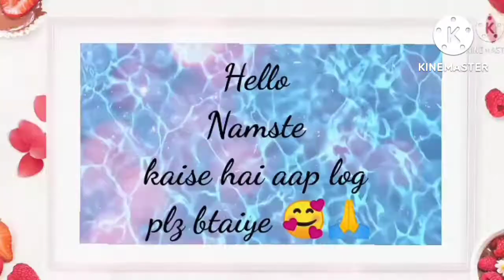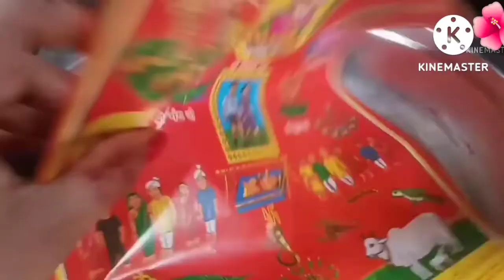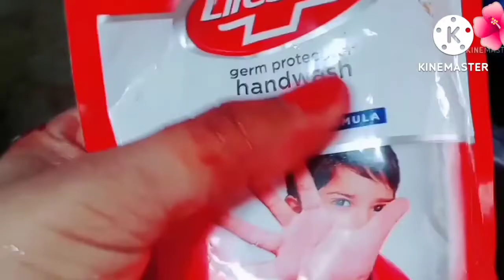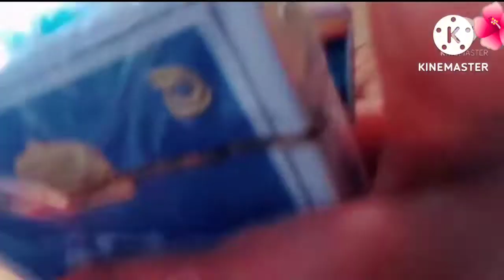MY FIRST VLOG 💯 |my first vlogs 2022 | First video on YouTube | myfirstvlog ❤🙏|my first Saree vlog ❤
jm🙏🙏
harharmahadev🙏🙏
हलछ्ठ पूजा vlog ❤ part **1
हरछठ व्लॉग❤❤❤❤❤❤
pooja Vlog ❤❤❤❤❤❤
Please support 🙏

Family vlogs
indian mom vlog
daily routine
home tour vlog
cleaning vlog
face riveal vlog
kitchin vlog
bedroom cleaning
kirchin cleaning
room tour
house tour
my first video
viral video

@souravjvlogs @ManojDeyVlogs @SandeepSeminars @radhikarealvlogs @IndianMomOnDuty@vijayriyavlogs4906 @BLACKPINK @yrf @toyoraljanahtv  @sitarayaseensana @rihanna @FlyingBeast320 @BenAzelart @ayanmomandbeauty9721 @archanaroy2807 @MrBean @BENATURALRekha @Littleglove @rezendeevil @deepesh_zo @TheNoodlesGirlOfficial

MY FIRST VLOG FIRST TIME
firast vlog kaise viral kare
how to first vlog viral
first vlog viral kaise kare
firstvlogs viral kaise hota
first vlog viral content
firast vlog tag
fast vlogg viral description tag
firas vlog tittal
how to viral my first vlog on YouTube
how to grow first Vlog
vlogging kaise kaire
Vlog viral kaise hota
MYFIRSTVLOG
video tranding par kaise laye
video viral kaise hoti
my first Vlog kaise trand me late
my firas vlog thumbnail 2022
My first Vlog mai thumbnail kaise viral video trick
mini vlog viral trick
mini vlogs
how to short viral
shorts video viral kaise kare
shorts fund kaise milta
video se earning kaise kare
video viral kaise kare
first Vlog ❤❤❤
my first Vlog viral 1 hours
myfirstvlog
vlog
viwes kaisr badhaye
my first Vlog viral 2022
फ्रास्ट् व्लॉग वायरल कैसे करे
माइ फस्ट व्लॉग वायरल करने का तरीका

Cleaning Vlog ❤

radhika real Vlog new video
saurab joshi new video
manoj dey new Vlog
saurav joshi new Vlog
my first Vlog new video
tranding video
first Vlog viral tag

Thanksss for watching video🙏🙏